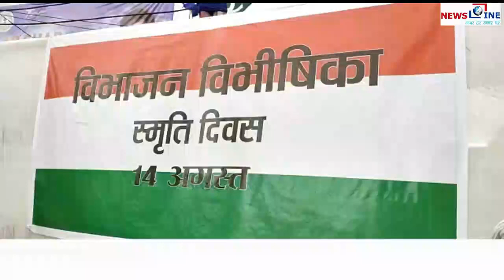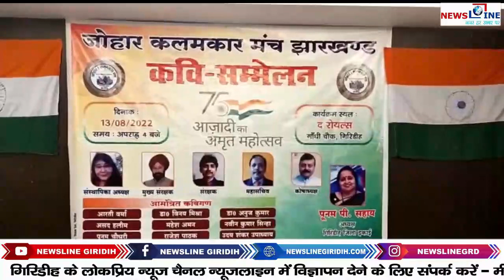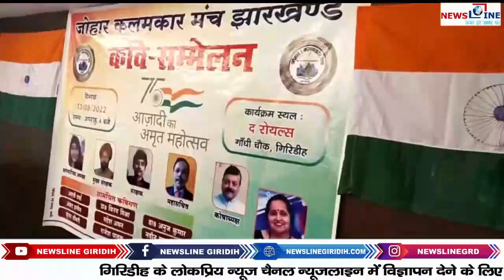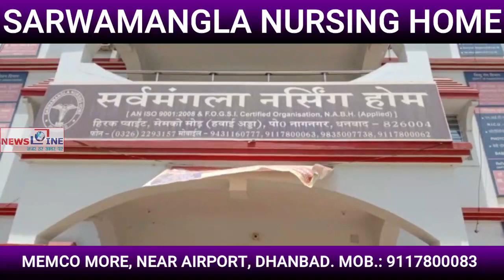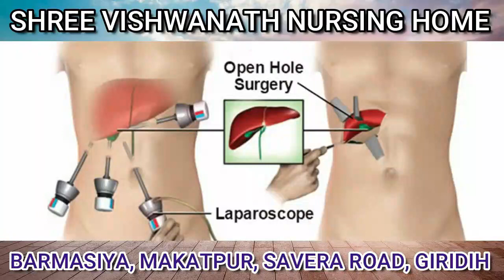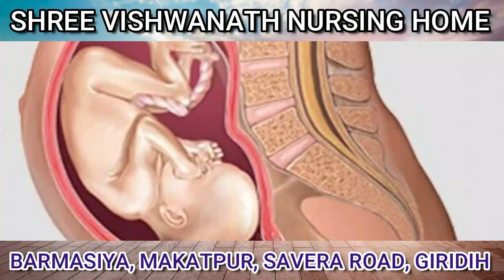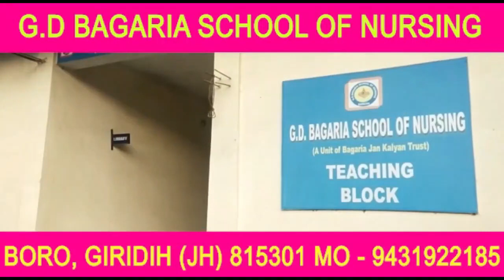NewsLine Giridih 14 August 2022